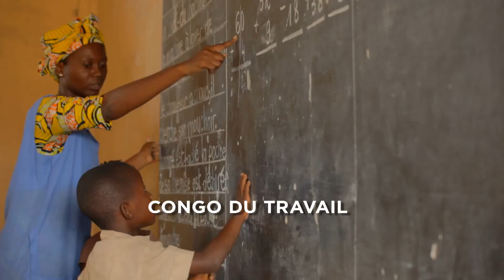La Journée de la Réconciliation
Aujourd'hui nous célébrons la Réconciliation Nationale, un jour important pour nous rappeler l'importance de consolider l'union et la paix de tous nos frères Congolais.